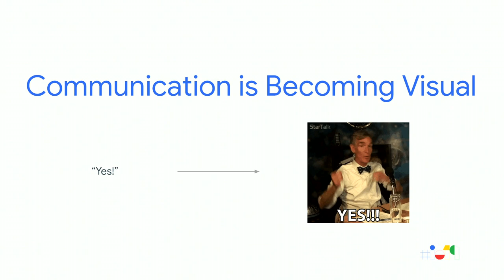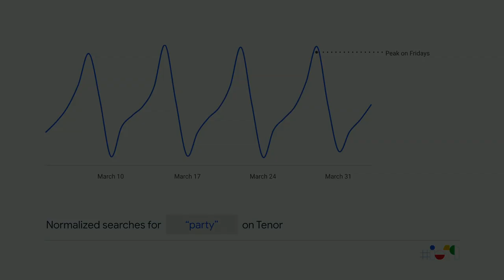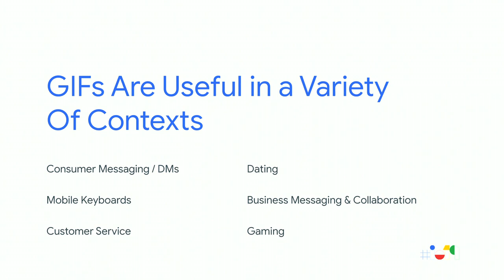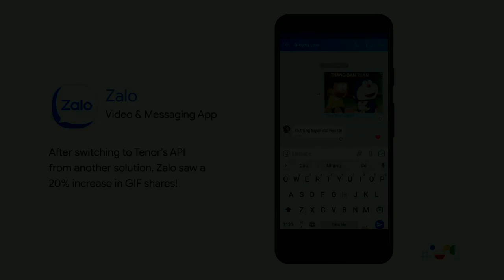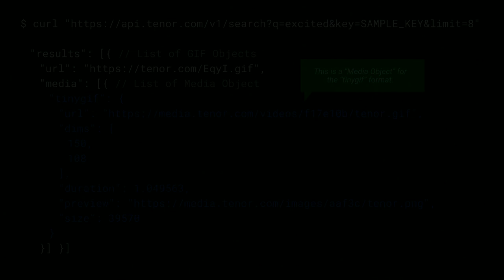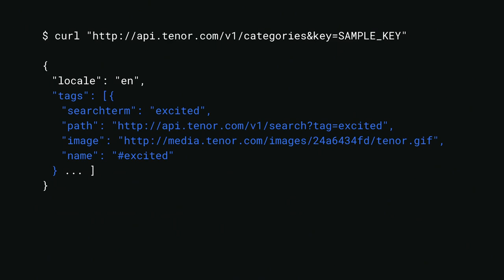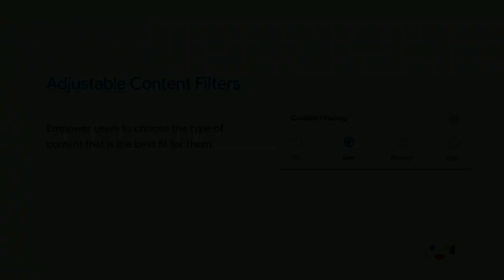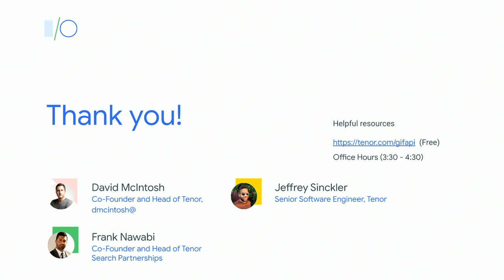GIFs and more: Integrating expression search in your app (Google I/O'19)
From stickers to GIFs, visual expression dominates personal communication today, and its usage continues to grow quickly. Learn from Tenor’s founder and a Tenor engineering lead on how to use the Tenor Expression Search API to deliver a powerful expression experience in your app and ultimately increase user engagement and retention. Topics include: how to optimize speed and relevance, example code, and deep-dives into search best practices, localization, and ranking.

Speaker(s): Jeffrey Sinckler, David McIntosh, Frank Nawabi

TB95D4 event: Google I/O 2019; re_ty: Publish; fullname: Jeffrey Sinckler, David McIntosh, Frank Nawabi;